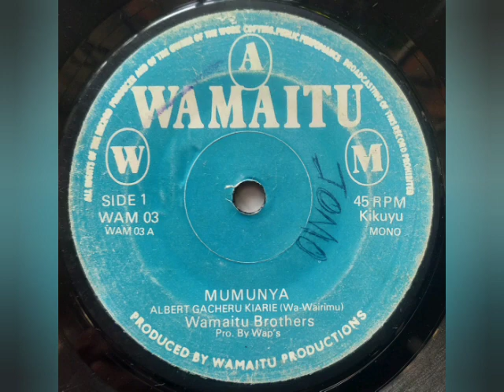La Tómbola - Wamaitu Brothers (Albert Gacheru Kiarie) - Mumunya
Sello: Wamaitu WAM - 03
Formato: Vinil-Lp 45 RPM
Estilo: Kikuyu